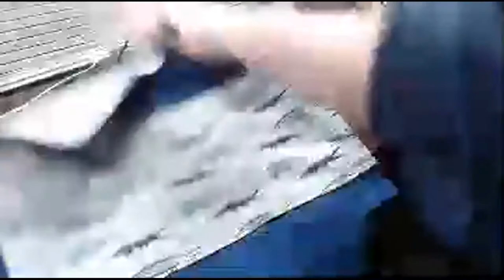Sewing a simple diaper bag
Hang out with me as I bring together a simple and easy tote bag, diaper bag.